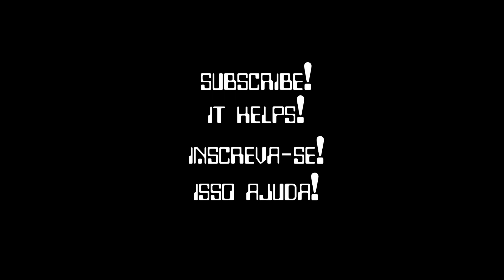Starry Night (Blofeld, Evolver)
Instruments: Waldorf Blofeld, DSI Poly Evolver, Doepfer R2M Ribbon Controller, Eventide Space.

GJV092